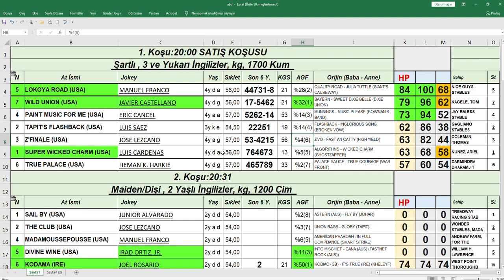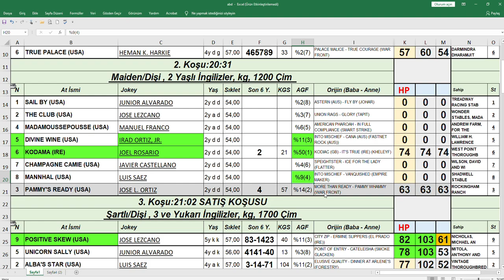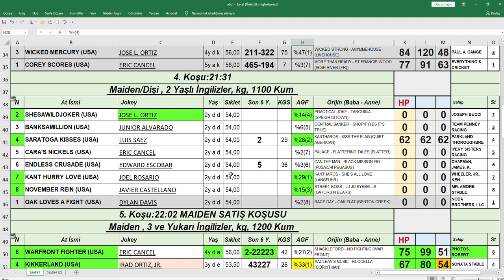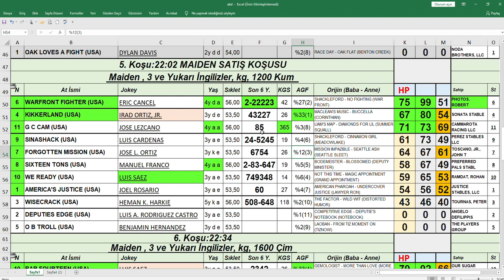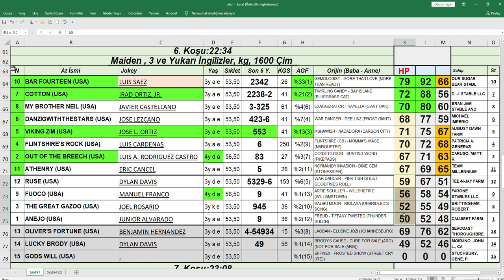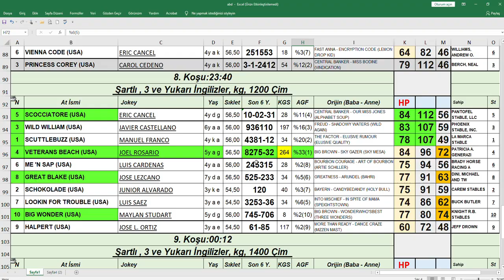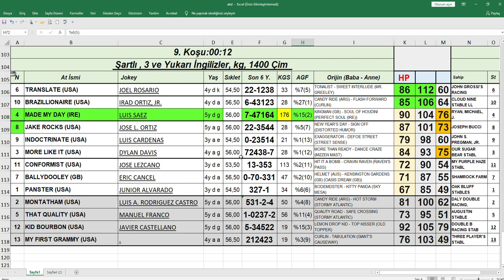18,06,2021 Belmont park abd At Yarışları Handikap Analiz Bülteni